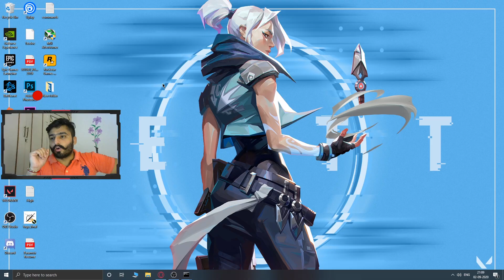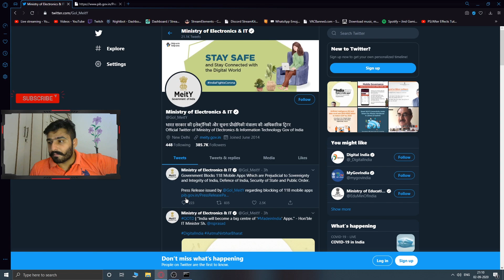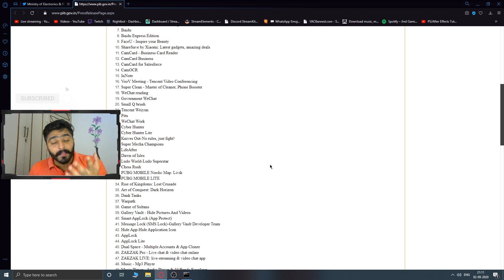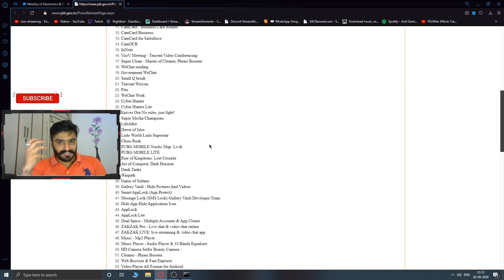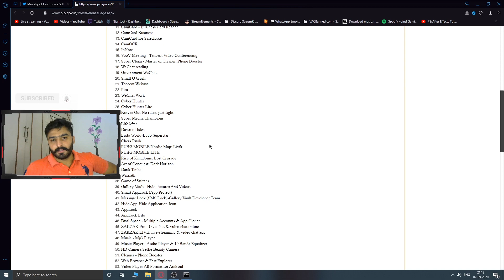PUBG Mobile Banned in India 😱 Govt Ban PUBG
Helloo Guys

In this video gonna show you PUBG Mobile is Ban In India..